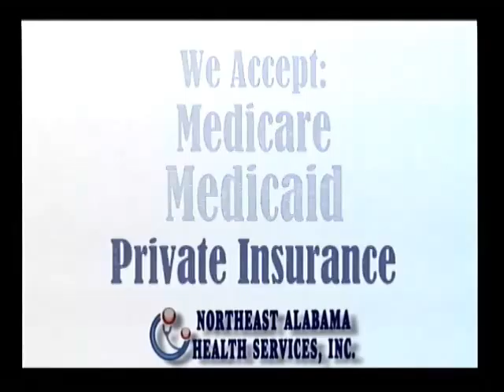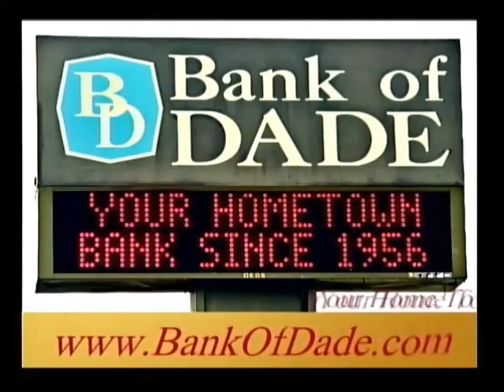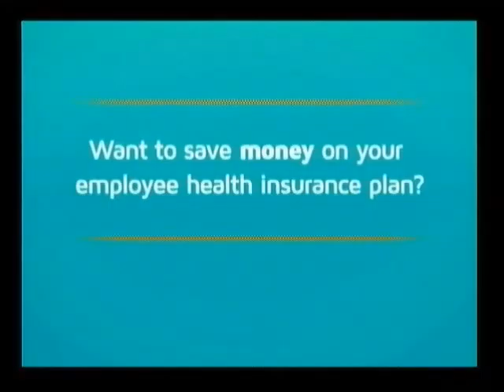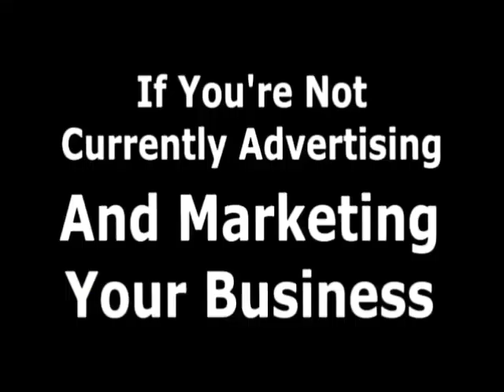Sand Mountain Community Watch Mar 29 2016